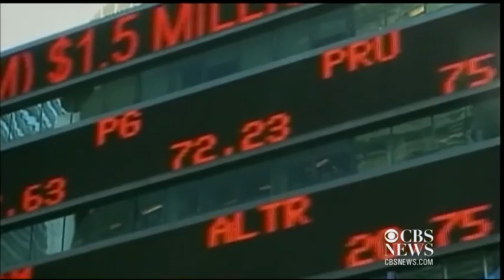Boeing will continue to make 787 Dreamliners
Stocks opened little-changed despite some better than expected earnings news. Also, Toyota has settled the first of hundreds of potential wrongful death lawsuits. Plus, Boeing said it will continue to make its 787 Dreamliner despite being grounded by the U.S. and other nations. Ashley Morrison reports.